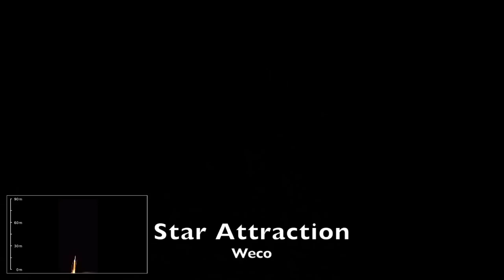WECO NEUHEITEN 2017 - ALLE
In diesem Video seht ihr einen Zusammenschnitt fast aller Neuheiten Europas größten Feuerwerks Herstellers für 2017.

schaut bei Facebook vorbei um noch mehr Informationen und Videos rund um das Thema Feuerwerk zu erhalten.